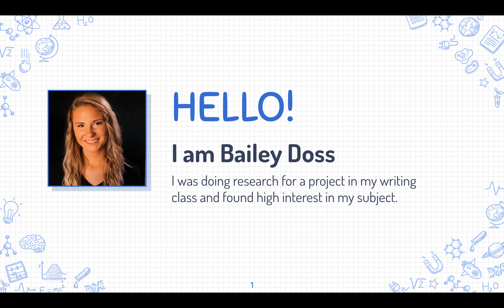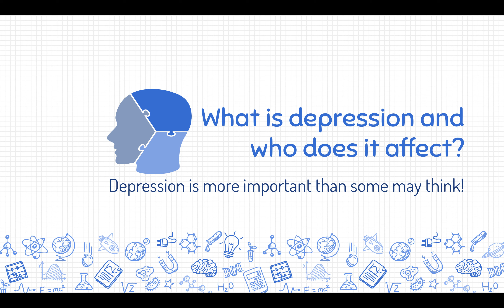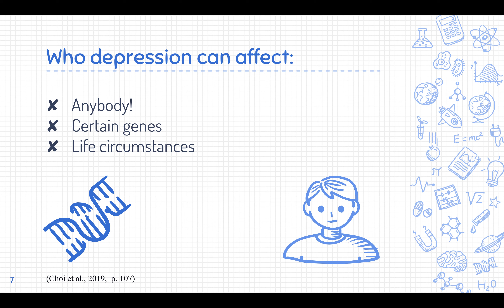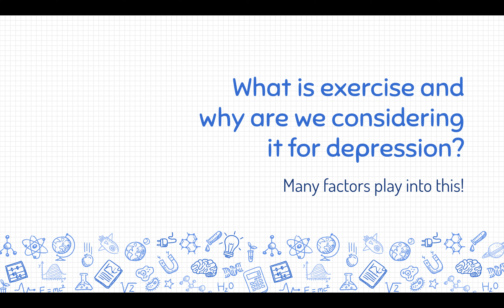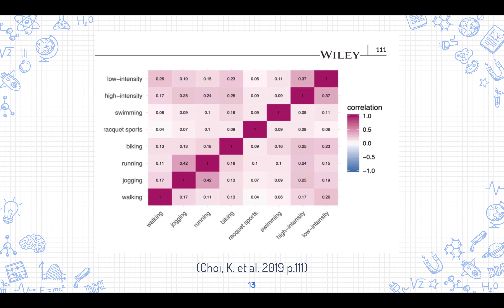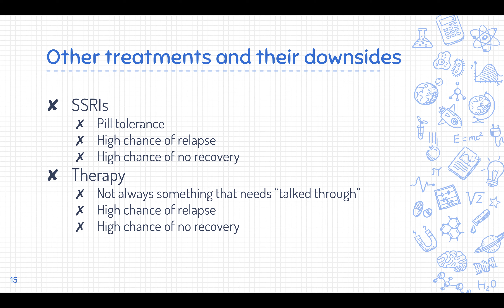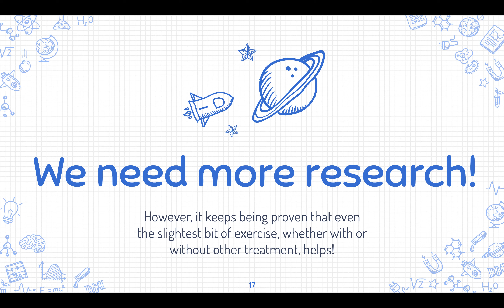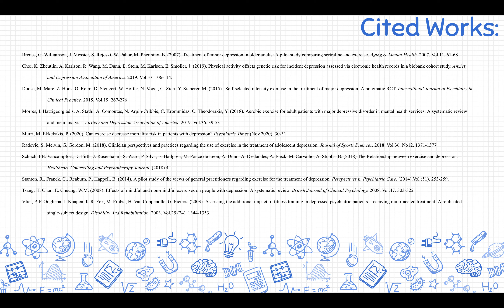"Should Exercise be Used to Treat Depression?" by Bailey Doss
During late June of 2020 in the COVID 19 pandemic, "40% of US adults reported struggling with mental health or substance abuse." Due to this, I wanted to learn more about how exercise affects depression in patients of all ages. My claim from my research is exercise is a viable treatment for depression and we should use it whenever possible for patients.